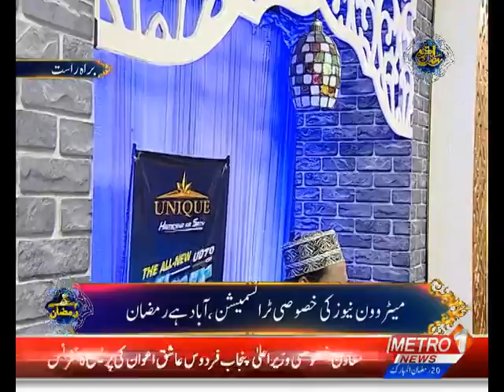Shahzad Raza | Ramzan Al-Kareem Transmission | Metro1 News | 3 May 2021